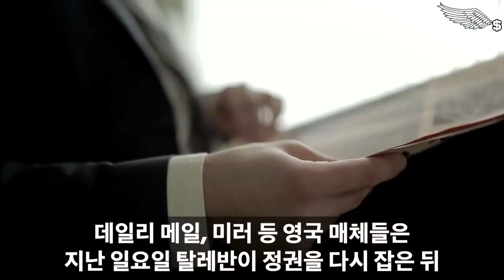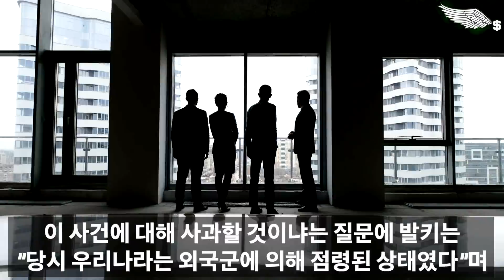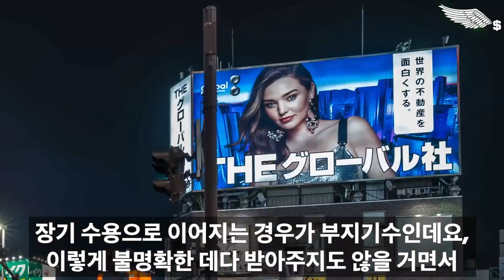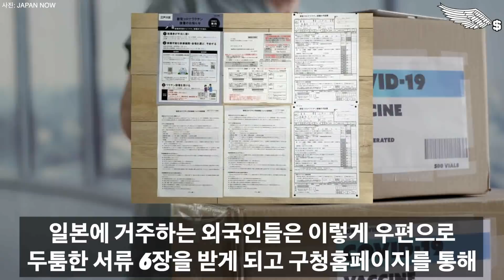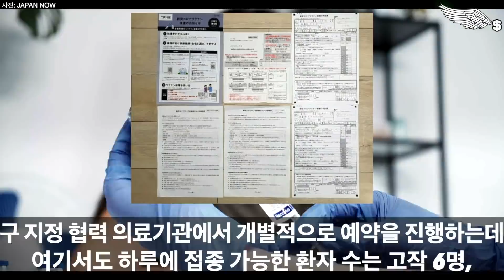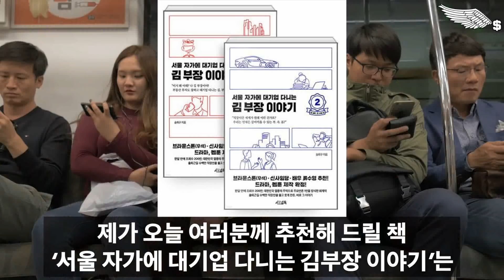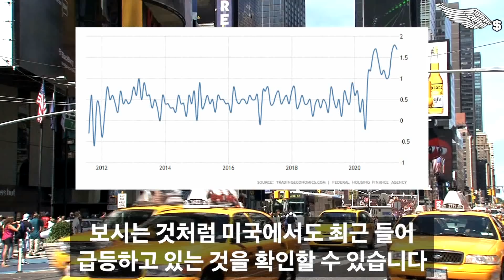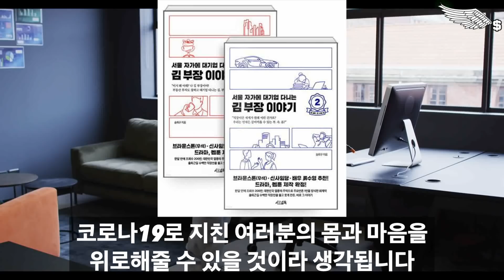[속보] "한국에 초대박을 선물하겠다." 탈레반이 한국에 깜짝발표했다가 한국과 미국이 손잡고 파격적인 결정 내리자 탈레반 망연자실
『서울 자가에 대기업 다니는 김 부장 이야기』

감사합니다!